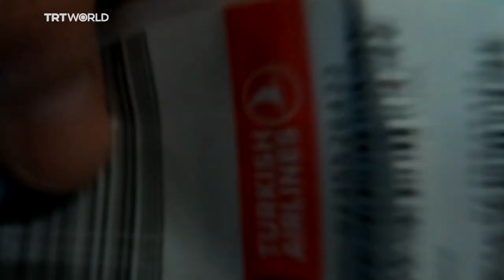My Turkey: Cittaslow Savsat - living the traditional way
We hit the road and head to Turkey's newest Cittaslow destination, Savsat, to immerse ourselves in this serene town’s traditional way of life, and we do it during the chillest time of year. Some of the fun includes, playing in nature, cheesemaking, basket weaving, and old-school butter churning.